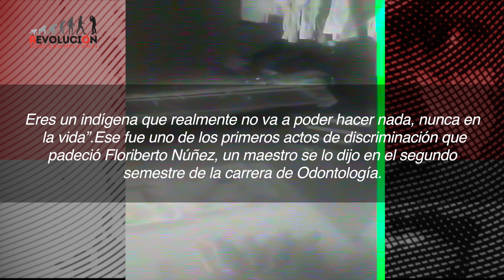"Las únicas personas que deben de estar aquí son las que tienen dinero": maestro a joven indígena